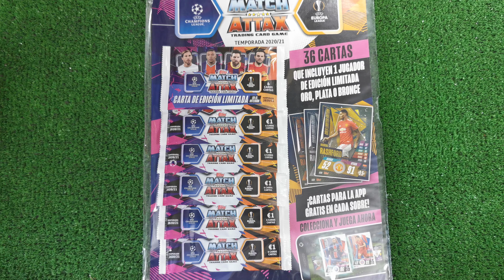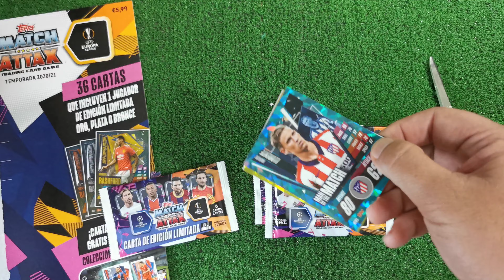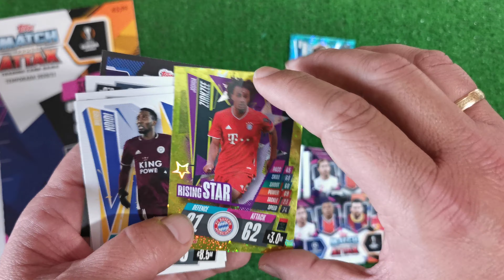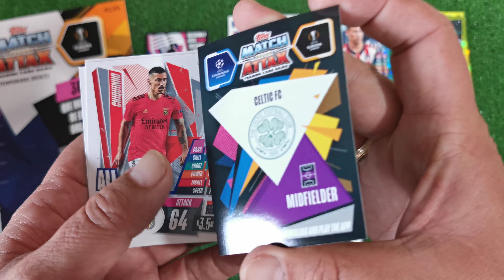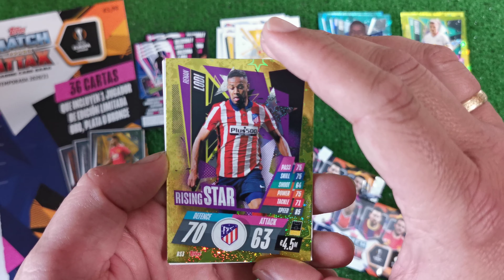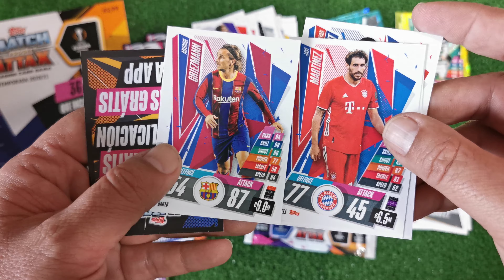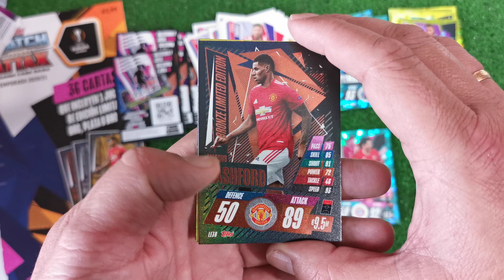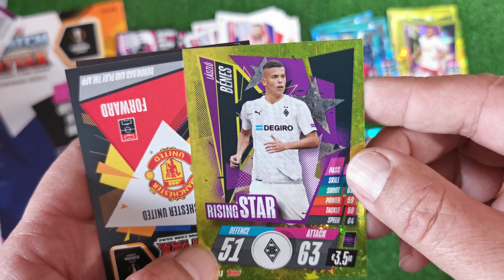Match Attax 2020/21 - Multipack con carta Edición Limitada BRONCE de MARCUS RASHFORD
6 Sobres (36 cartas) más una Carta Edición Limitada de Marcus Rashford, en oro, plata o bronce